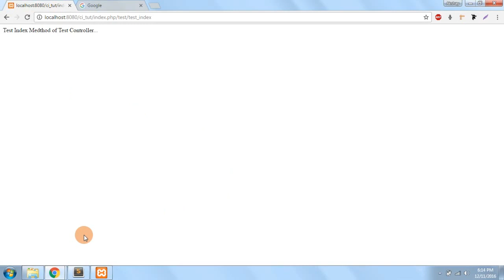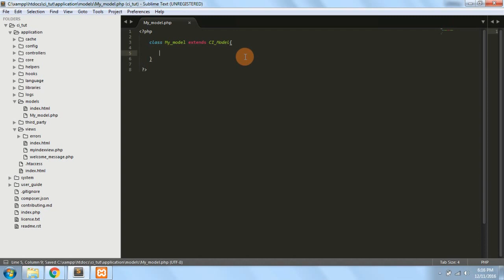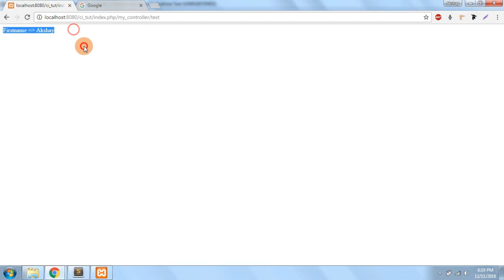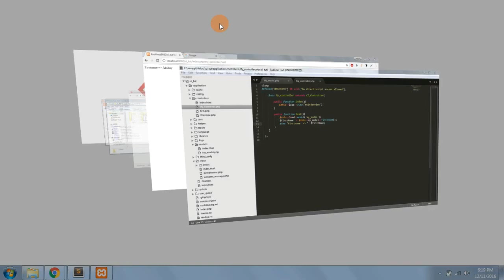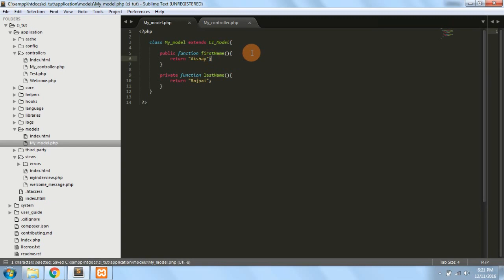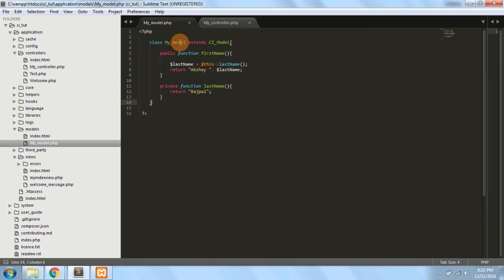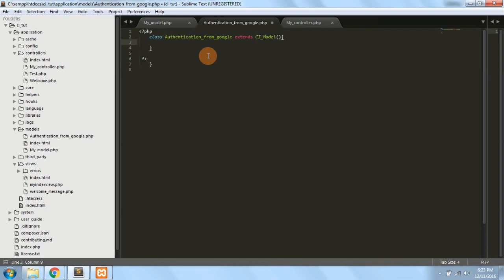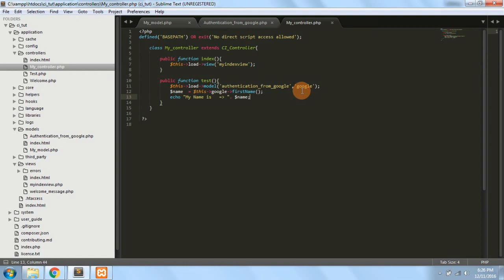Codeigniter Tutorial for Beginners Step by Step | Model in Codeigniter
Codeigniter Tutorial for Beginners is video series on Step by Step Tutorial on Codeigniter Framework. And this video covers Model in Codeigniter.